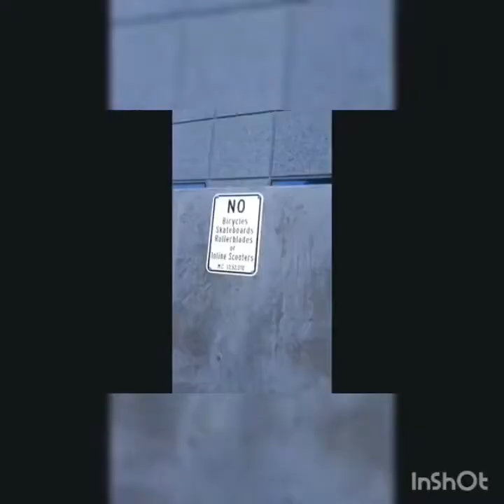All of my favorite edits I've made